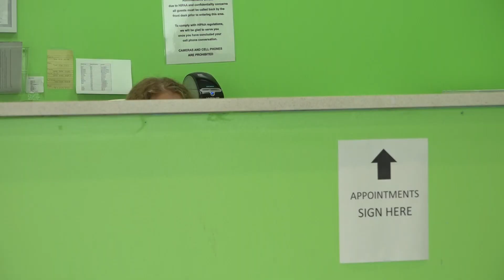'Mary Jane Jog' 5K canceled after Jacksonville Sheriff's Office 'refused' to provide road assistance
JSO said it wouldn't provide road safety because the race would have "violated current policy." The organizer of the race believes JSO refused to support it.